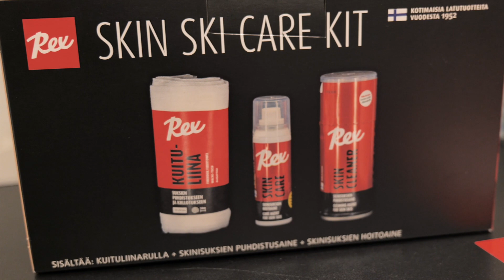skin care kit, Pitokarvojen hoitopaketti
Skin car e kit sisäsltää kaiken mitä tarvitset pitokarvasuksien karvojen hoitoon.
Skin cleaner jolla puhdistat karvat
Kuituliinaa, sillä pyyhit liat pois karvoista
skin care joka hoitaa karvaa. Se edistää karvojen luistoa, hylkii likaa ja estää lumen kerääntymisen karvoihin